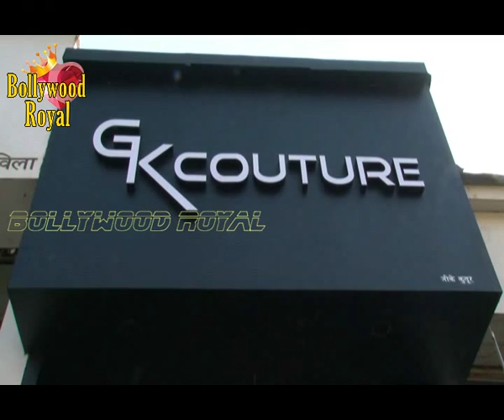Koena Mitra at ‘Kcouture’ Designer Outlet Part 1